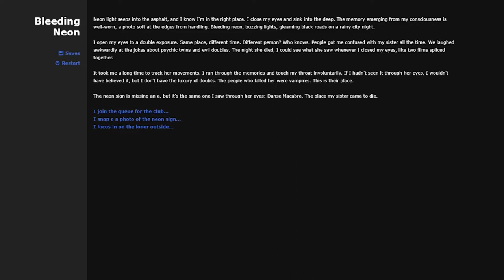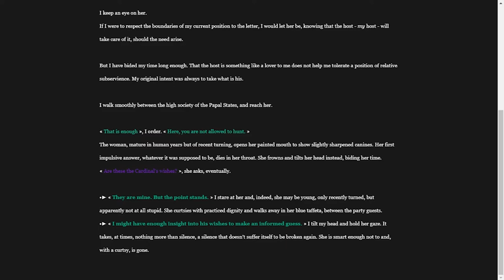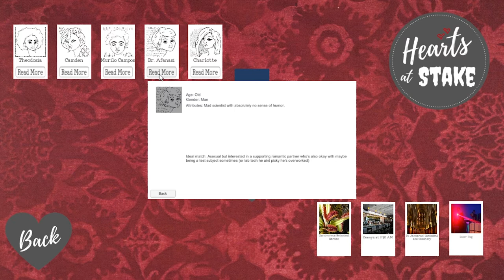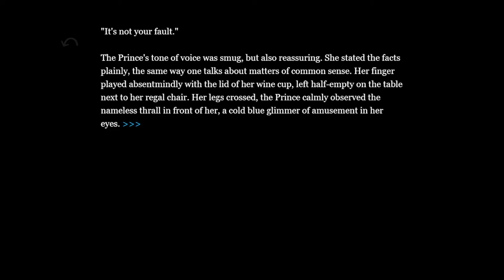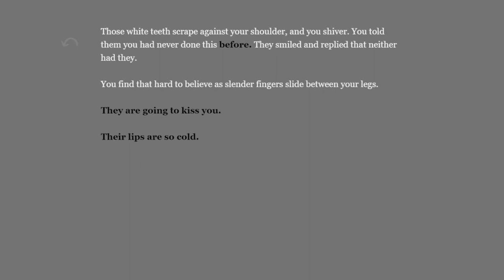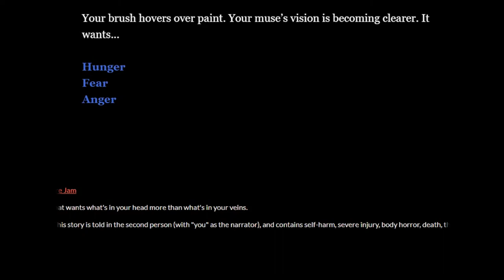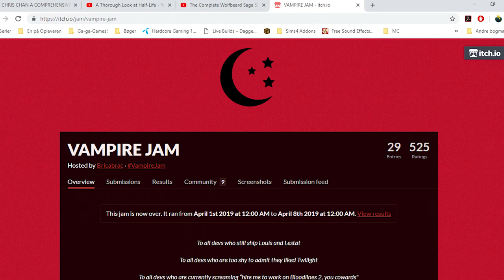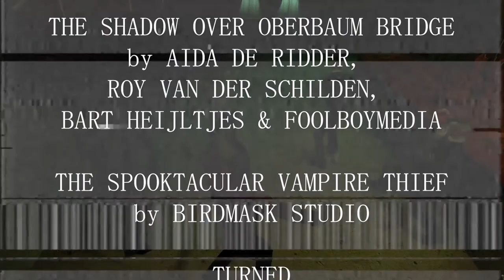Vampire Jam 2019 Roundup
To celebrate Vampire Jam I reviewed the 26 remaining games submitted that I couldn't fit into standalone reviews.

Check out the games at itch.io